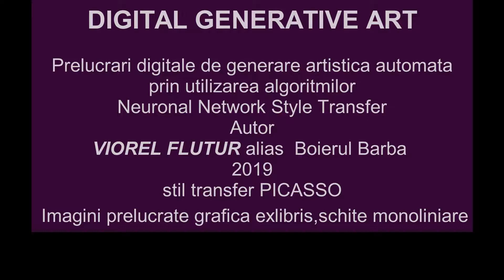Generative digital art Picasso style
Generative digital art processing by Neural Style Transfer algorithms of graphic sketches, bookplates and photographs in Picasso style